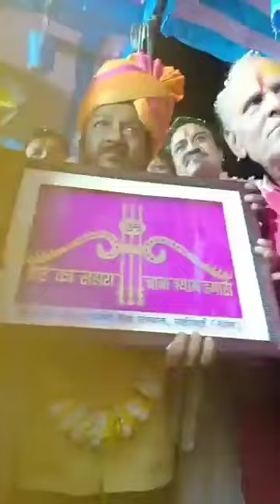Sanjay Mittal Bhaiya Live !!! निशान यात्रा कोलकाता से खाटूधाम - Day 61 !!! khatu sanjaymittal !